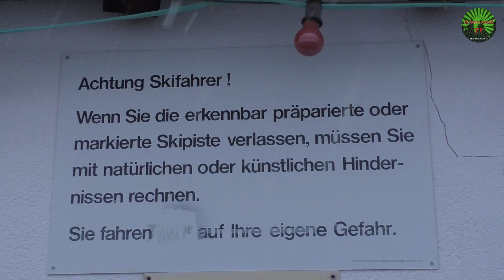Die Gemeinde Herrischried: Stimmungsbilder mal anders 🌲 Die Schönheit aktuell - Außerhalb der Krise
Der Luftkurort Herrischried liegt ganz im Süden des Schwarzwaldes, dem sogenannten Hotzenwald auf der nach Süden geneigten Sonnenterrasse in einer Höhenlage von 850 – 1050 Metern. Der Ortsteil Herrischried führt das Prädikat „Luftkurort" ,alle anderen Ortsteile sind staatlich anerkannte Erholungsorte.
 Weite Teile der Gemarkung sind als Natur- und Landschaftsschutzgebiete ausgewiesen und prägen das Landschaftsbild.
Herrischried legte schon früh Wert auf einen guten Ausbau der Freizeitinfrastruktur im Sommer und im Winter. Herrischried ist somit in jeder Jahreszeit eine Reise wert. Aufgrund der sanften und typischen Hügel ist Herrischried optimal für, Mountainbike-Touren, Wanderungen aber auch für Spaziergänge.

Auf dem nordöstlich des Kerndorfes liegenden Gugel auf der Gemarkung des Ortsteils Wehrhalden steht auf 996 Meter Höhe der Gugelturm der 30 Meter in die Höhe ragt und auf 16 Metern eine Aussichtsplattform hat. Der erste – wesentlich kleinere – Gugelturm wurde 1930 eingeweiht und 1971 von britischen Pioniertruppen gesprengt um einem Neubau Platz zu machen. Der Schwarzwaldverein ließ 1971–1974 den neuen Turm errichten. Der Herrenschrieder Schwarzwaldverein betreibt zeitweise am Gugelturm auch eine Hütte mit Bewirtung. Der Turm erhielt den Übernamen „Neuer Hotz“.

Sportlich betätigen können sich die Herrischrieder und ihre Besucher zwischen Oktober und April in der Eisporthalle. Diese bietet auch die Möglichkeit für Eishockeyvereine, ihrem Sport nachzukommen. Im Gebäude des Eissportzentrums befindet sich auch ein Hallenbad.
In der Umgebung werden im Winter zahlreiche Langlaufloipen präpariert, in unmittelbarer Nähe des Eissportzentrums befinden sich zwei kurze Skipisten, damit die Skifahrer auch auf Ihre Kosten kommen.

▬ Filmempfehlungen ▬▬▬▬▬▬▬▬▬▬

🔔 Die neuen Glocken von St. Zeno in Herrischried,

Heftiger Crash in Schluchsee - Mehrere Schwerverletzte

▬ Hintergrundmusik ▬▬▬▬▬▬▬▬▬▬